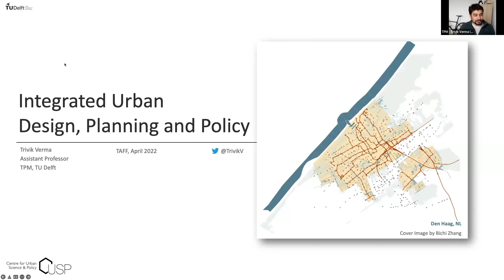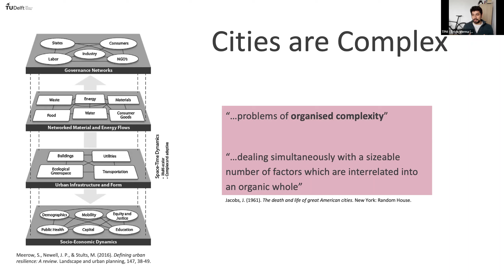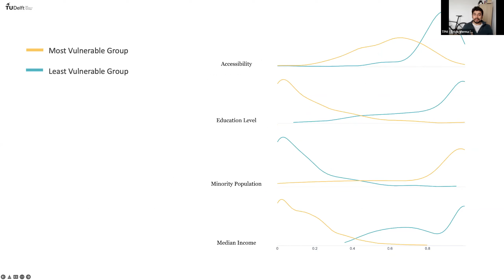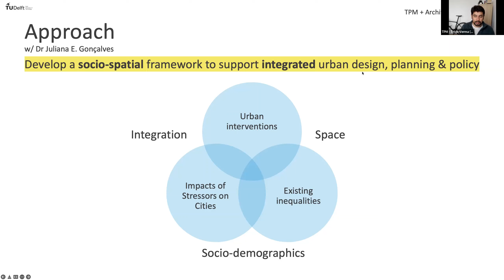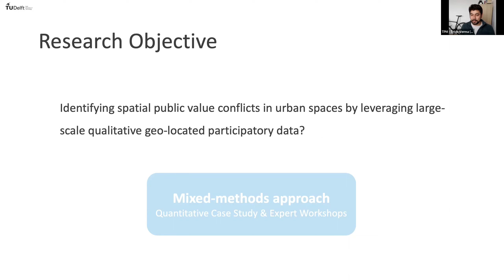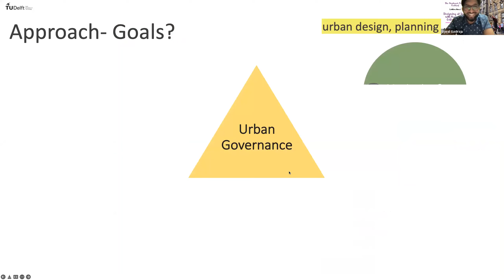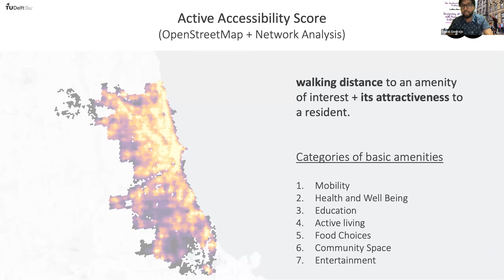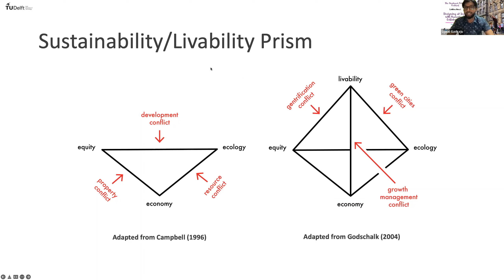Trivik Verma - The Academic Fringe Festival - Invited Talk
Speaker: Trivik Verma
Title: Designing Equitable Cities at Scale
Time: April 25, 2022 04:00 PM Amsterdam (CEST)